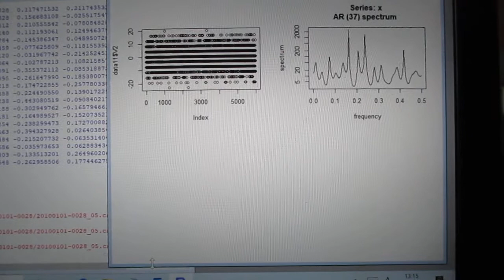超音波の伝搬状態を測定・解析・評価する技術（超音波システム研究所）